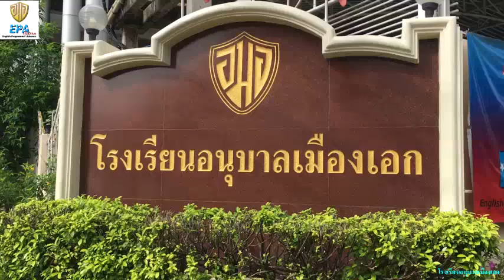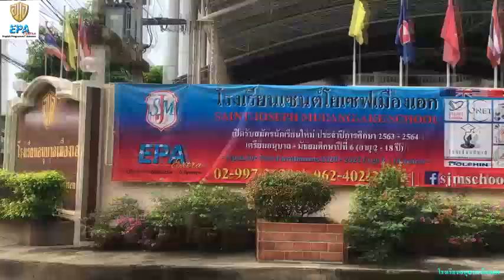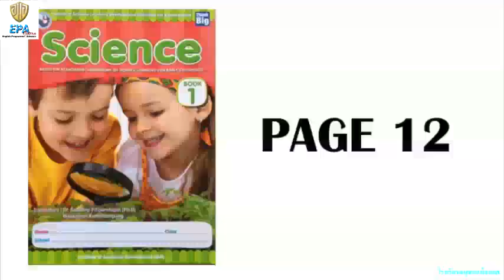MAK (K.1)(Term 1) 3. SCIENCE (EP.12)